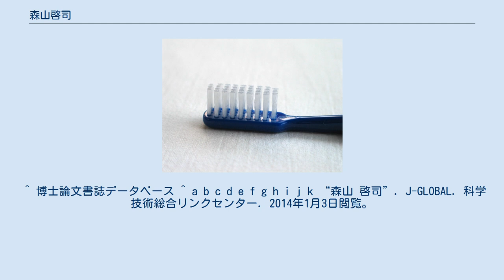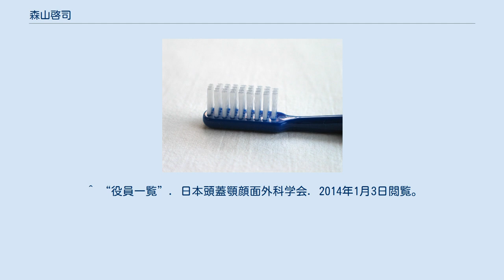森山啓司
森山 啓司（もりやま けいじ）は日本の歯科医師、歯学者。
東京医科歯科大学顎顔面頸部機能再建学系顎顔面機能修復学顎顔面矯正学分野教授。
 1986年東京医科歯科大学卒業、1990年同大学院修了。
以後同大学助手、講師、徳島大学教授を経て2007年より東京医科歯科大学教授。
 1990年　東京医科歯科大学　歯学博士　論文の題は「ラット口蓋粘膜瘢痕組織由来線維芽細胞に対する細胞成長因子の影響 」。
 ^ a b “森山 啓司 先生 - 矯正治療のグローバルスタンダードを考える”. 第3回国際歯科シンポジウム. ジーシー. 2014年1月3日閲覧。
 ^ 博士論文書誌データベース ^ a b c d e f g h i j k “森山 啓司”. J-GLOBAL. 科学技術総合リンクセンター. 2014年1月3日閲覧。
 ^ “2014年 日本矯正歯科学会大会に関するコンベンション業務委託について (PDF)”. 日本矯正歯科学会. 2014年1月3日閲覧。
 ^ a b “矯正歯科学会認定医・専門医名簿”. 日本矯正歯科学会. 2014年1月3日閲覧。
 ^ “役員構成”. 東京矯正歯科学会. 2014年1月3日閲覧。
 ^ “役員”. 日本顎変形症学会. 2014年1月3日閲覧。
 ^ “役員・各種委員会”. 日本先天異常学会. 2014年1月3日閲覧。
 ^ “役員　平成25・26年度理事・監事”. 日本口蓋裂学会. 2014年1月3日閲覧。
 ^ “役員一覧 （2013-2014年）”. 国際歯科研究学会日本部会. 2014年1月3日閲覧。
 ^ “フォーラム顔学2010”. 日本顔学会. 2014年1月3日閲覧。
 ^ “役員一覧”. 日本頭蓋顎顔面外科学会. 2014年1月3日閲覧。